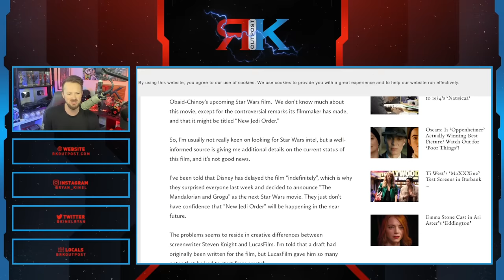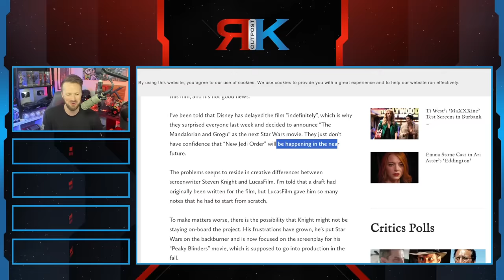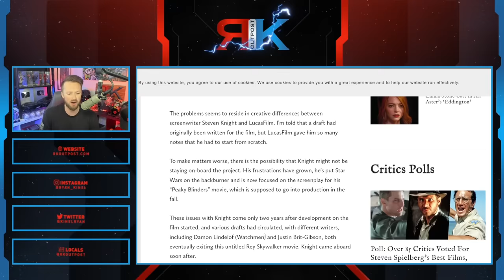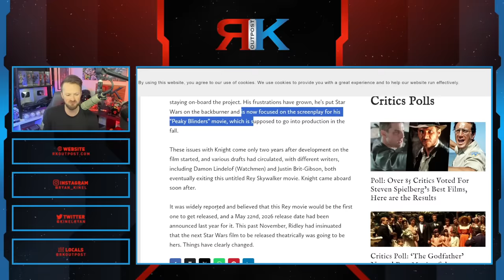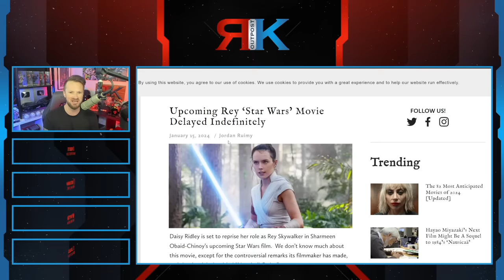Rey Movie Gets DELAYED Indefinitely After Director BACKLASH | Another DISASTER For Disney Star Wars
A HUGE thank you to the following Patrons!:
Master Level:

Knight Level:

Mike Jackson -
Saberian Dream –
Rushin Bob -
Padawan Level:
Optimus Prune -
R R -